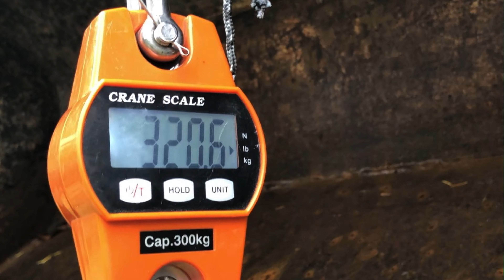GUN JAMS on 320# BEAR (TLDT)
8 days of hunting ended with 1 hell of a story. 1 shot out the barrel and 1 bear on the ground sounds great but when your gun jams anything can happen.